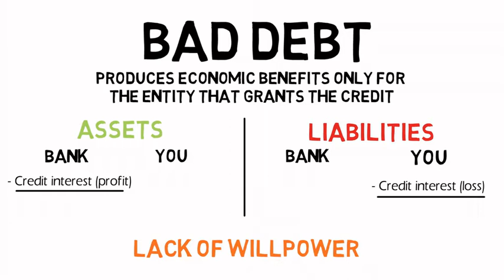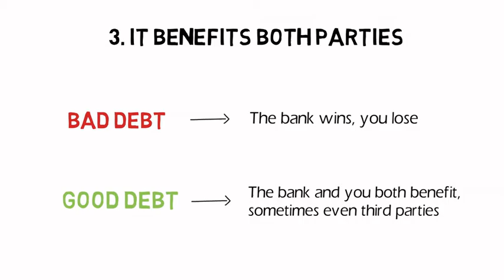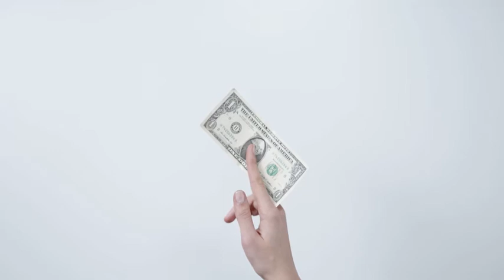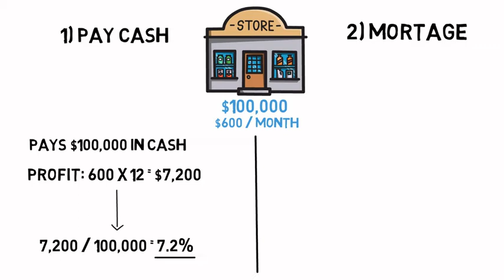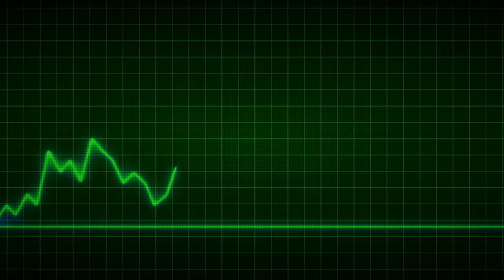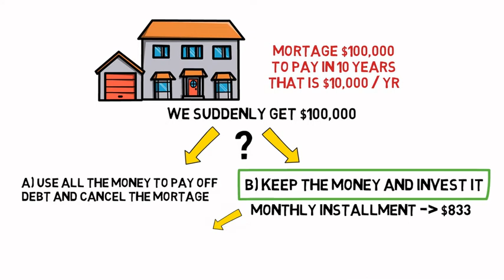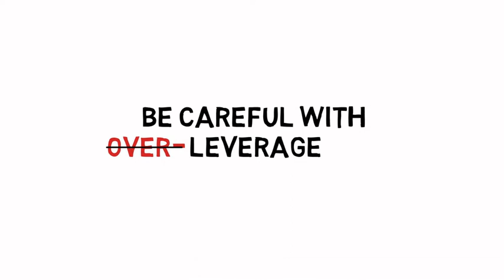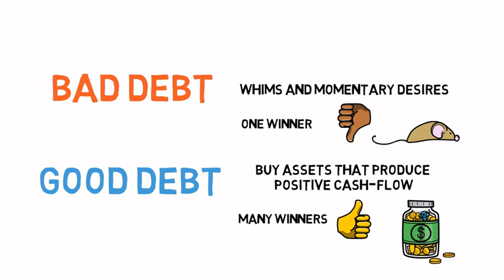👉 Good Debt vs Bad Debt (LEARN the DIFFERENCES)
How to build wealth using debt, how to get rich faster. Many people in their quest for wealth and abundance focus on savings, liquidating all their debts. What's more, they run away from debt and loans believing that they are bad, that they hurt them. Nothing could be further from the truth, there is good debt, which helps you achieve financial freedom and bad debt that sinks you financially speaking. In this video you will learn how to differentiate between them and how to take advantage of credits and loans to accelerate your wealth.

Ways 2Success helps you improve on your financial education and teaches how to achieve a level of financial freedom that allows you to live the lifestyle you want.
 “Smart work is the key to success”